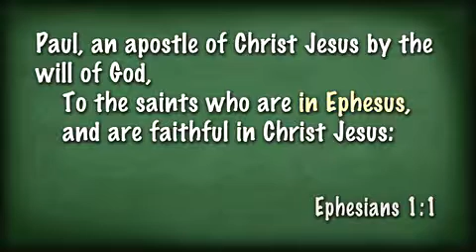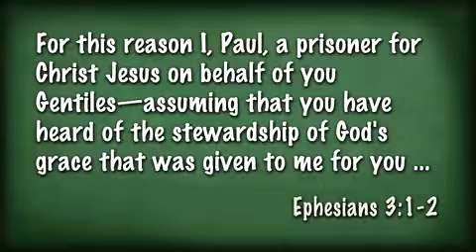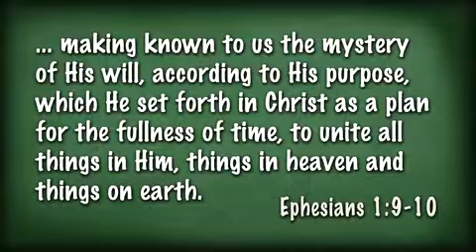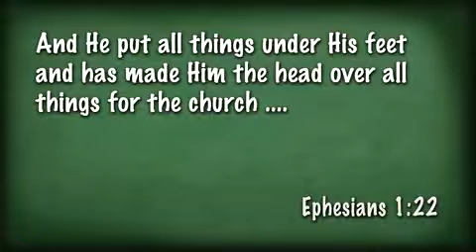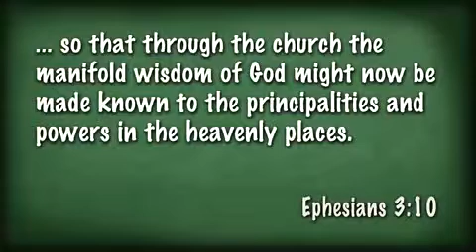Teaching Angels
God has had a hidden plan from the beginning. You won't believe whom He has chosen to teach it to the angels.